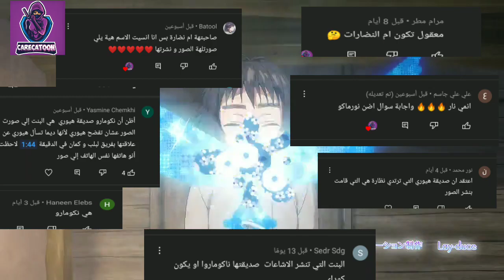خانتها واحدة من أعز صديقتها فى المدرسة بسبب حبها لولد مشهور |حكاية هيورى| النهاية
قناتنا الثانية  كاريكاتون بالعربى
متنساش تشترك فيها
لنك قناة انمى لك anime for you